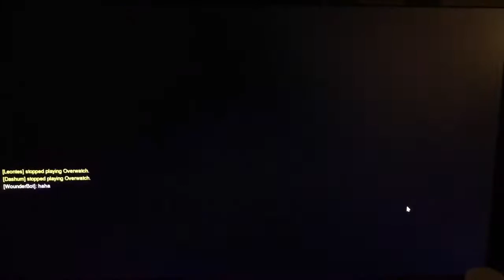OverWatch not in Lucio house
Lucio just too good,he can punish he can heal this shit out of everyone